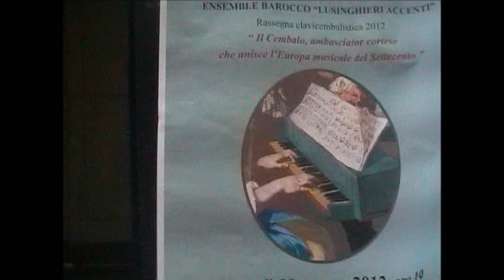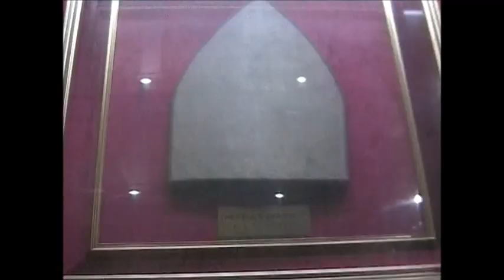I giovani talenti della musica del Settecento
Primo di 12 concerti della rassegna musicale Lusinghieri Accenti nella chiesa di Sant'Alfonso Maria de' Liguori in via San Sebastiano. Musiche del Settecento saranno suonate nella storica chiesa per altri undici appuntamenti. Un viaggio musicale di valorizzazione di giovani talenti, organizzato dall'Associazione musicale 'Lusingieri Accenti'.